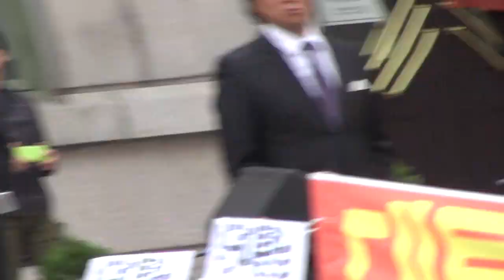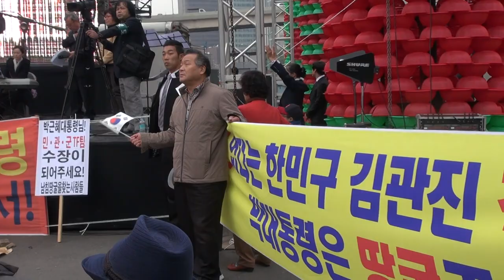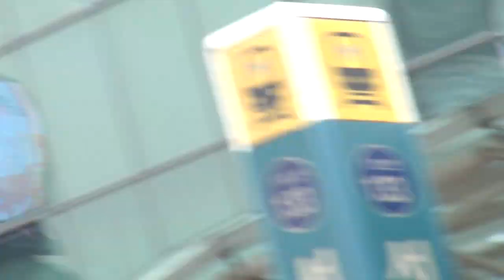[땅굴 위기 해소 구국기도회] 조갑진 교수 : 합심기도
2014년 12월7일 오후 서울역 광장.